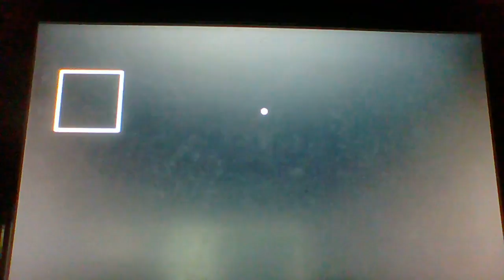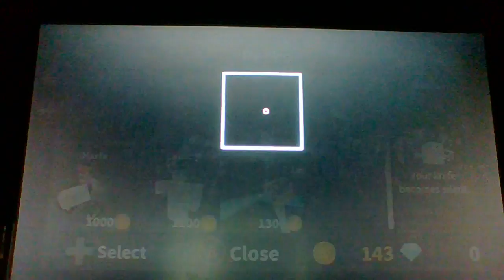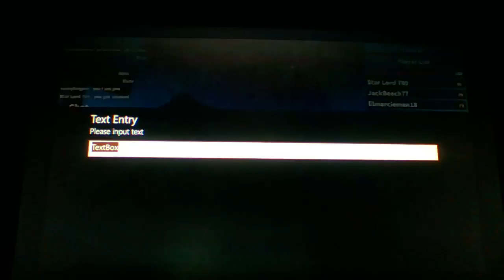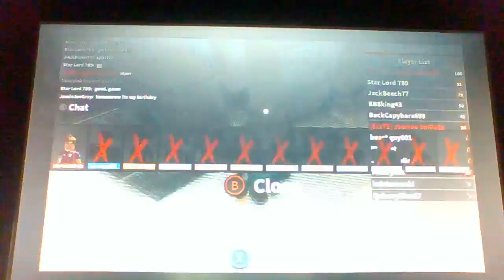Roblox|Murder Mystery|Running From A Murderer